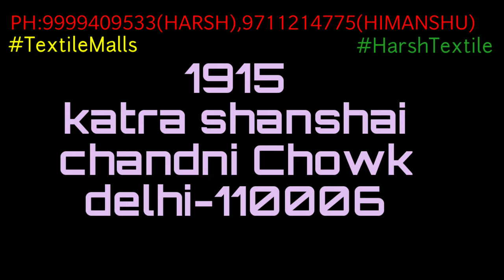WHOLESALE CHANDNI CHOWK | CHINON SPECIAL